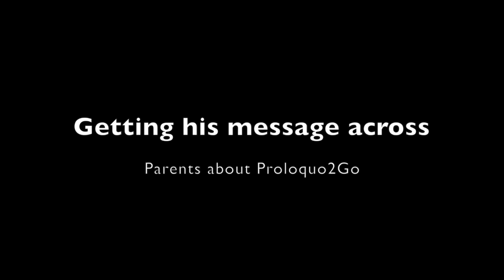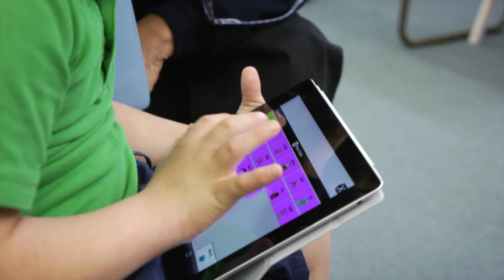Getting his message across - Parents about Proloquo2Go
Andrew has come a long way since he started using Proloquo2Go two years ago. His family is extremely happy that Andrew can now communicate not only with his parents, but also with his extended friends and family network. He no longer gets frustrated trying to get his point across.